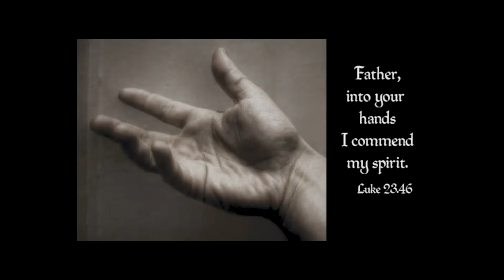With All I Am - Hillsong Worship - Cover by St Peters Halliwell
Into your hands
I commit again With all I am, for you, lord
You hold my world
In the palm of your hand
And I am yours forever
Jesus I believe in you
Jesus I belong to you
You're the reason that I live
The reason that I sing
With all I am
I'll walk with you
Wherever you go
Through tears and joy
I'll trust in you
And I will live
In all of your ways
And your promises, forever
All I am
Source: LyricFind
Songwriters: Reuben Morgan